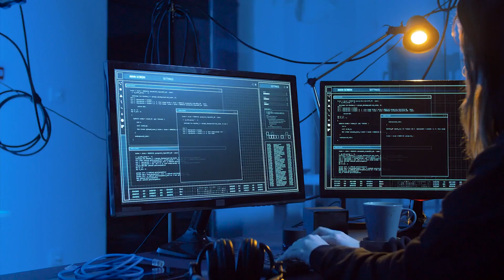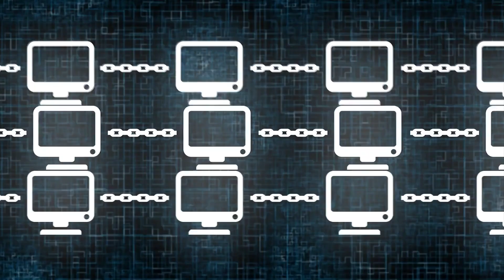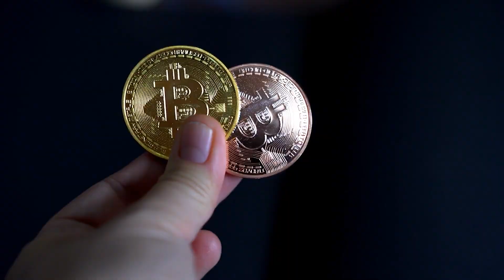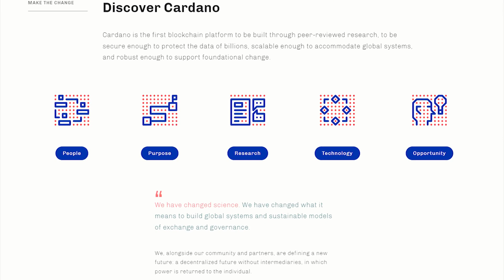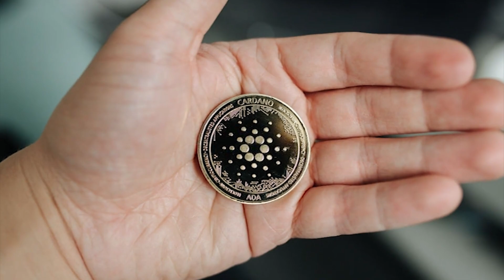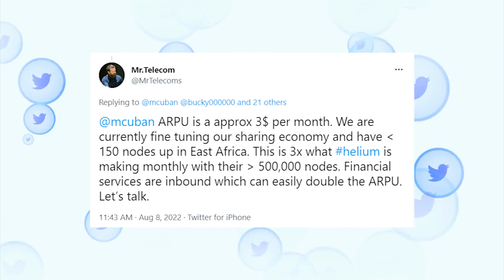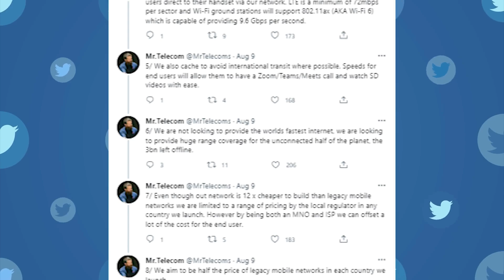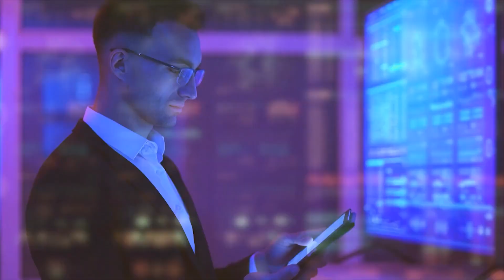This Is Why Cardano ADA Will Be The #1 Globally SOON!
And Win A Nano Ledger X Worth $150!